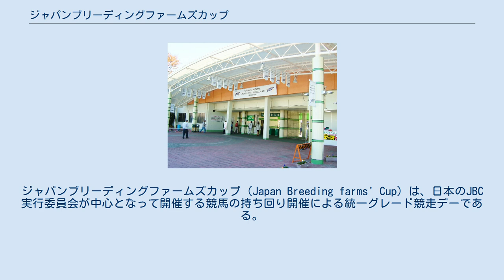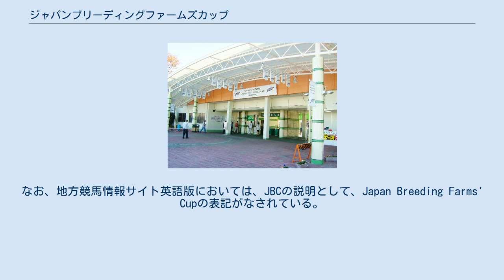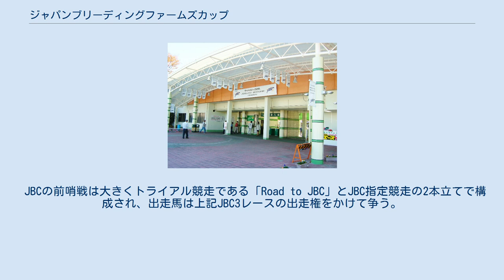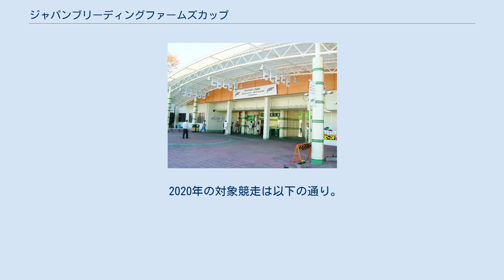ジャパンブリーディングファームズカップ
ジャパンブリーディングファームズカップ（Japan Breeding farms' Cup）は、日本のJBC実行委員会が中心となって開催する競馬の持ち回り開催による統一グレード競走デーである。
略称はJBC。
ただし、JBC実行委員会では告知・宣伝など一貫して「JBC」を用いており、「ジャパンブリーディングファームズカップ」の名称が使われることはない。
この名称は「JBC」の略号を使い続けるための名目的なものである（事情は後述）。
 1984年から開催されているアメリカのブリーダーズカップを参考に生産者が企画・運営するダート競馬の祭典として、2001年に創設。
複数の統一JpnI競走が原則として同一日（2006年の第6回のみ2日間）に施行される。
 当初はジャパンブリーダーズカップ（略称JBC）という名称で開催する予定だった（競走名はジャパンブリーダーズカップ・クラシックとジャパンブリーダーズカップ・スプリント）が、アメリカのブリーダーズカップ協会からクレームが来たため、ジャパンブリーダーズカップは使うことができなくなった。
その結果、JBCの名称およびロゴは変更せずJBCの意味するものをジャパンブリーディングファームズカップとした。
それぞれの競走はJBCクラシックとJBCスプリントが正式名称となった。
以後、従来は略称であったJBCを告知・宣伝などで用いている。
なお、地方競馬情報サイト英語版においては、JBCの説明として、Japan Breeding Farms' Cupの表記がなされている。
　 基本的にはアメリカのブリーダーズカップと同じく全国の競馬場（主に地方競馬）を毎年持ち回り開催とする方針で、2001年の第1回は大井競馬場で開催された。
 2005年の第5回（名古屋競馬場）、2006年の第6回（川崎競馬場）はフサイチの冠名の競走馬を多数保有してきた関口房朗が代表を務める株式会社FDOが協賛した。
第5回は「フサイチネットJBC」として開催されている。
 賞金は当年の主催者、日本中央競馬会（JRA）、一般社団法人ジャパンブリーダーズカップ協会（JBC協会）の3者が拠出している。
また「生産牧場賞」と「種牡馬登録者賞」があり、JBC協会から賞金の5パーセントに相当する額が該当者に支給される。
2010年の第10回は優勝馬の騎手にチャンピオンリングが贈呈された。
 開催競馬場は、前年（2014年の開催なら2013年）に開かれるJBC実行委員会で決定する。
 2018年の第18回は開催地として、JRAの京都競馬場が選ばれた。
JRAの競馬場での開催は初のことで、理由として「JBCの魅力をより広く、多くのファンに伝えるため、訴求力の高いJRAの競馬場で実施を要請するべき」としており、全国公営競馬主催者協議会がJBC実行委員会に提案、JBC実行委員会も「JBCの発展に寄与する提案」と判断しJRAに要請した結果、JRAも「ダートグレード競走の魅力を知っていただく契機になる」と要請を受諾し主催した。
なお、2018年については「農林水産大臣賞典」ではなく、「農林水産省賞典」として行われていた。
 創設当初はJBCスプリントとJBCクラシックの2つのJpnI競走が施行されていた。
2011年（第11回）よりダート牝馬路線の重賞競走としてJBCレディスクラシック（3歳以上牝馬限定、施行距離は基本ダート1800m、1着賞金4000万円以上）が新設された。
ダートグレード競走としての格付けは新設から2012年まで付与されず、2013年よりJpnIに新規格付けされ、日本の競馬では初めて同日に3つのJpnI競走が施行される。
また2020年より北海道2歳優駿を発展させJBC2歳優駿（JpnIII）を新設、JBC競走として2歳馬の競走を実施することとなった。
2020年からのJBC2歳優駿はJpnIの3競走とは別に門別競馬場で行われ、同日に2場で開催される（後述）。
 JBCスプリントの施行距離は基本的にダート1200m、JBCクラシックの施行距離は基本的にダート2000mで施行されるが、持ち回り開催が故に競馬場の形態により基本コースが合わず、基本距離から前後して開催する場合もある（詳しくは下記の表を参照）。
2006年の第6回ではJBCスプリントにおいて、距離が1600mとなることから名称をJBCマイルとした。
 （2020年度） 北米では197...